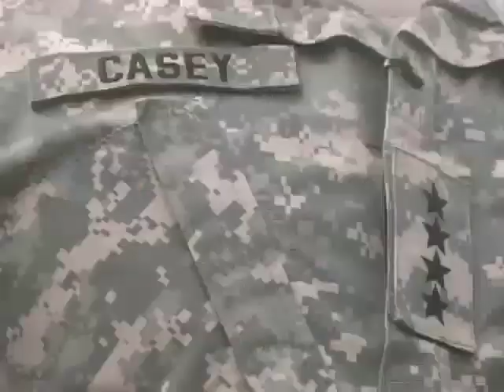Gen. Casey visits Camp Arifjan, Kuwait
Chief of Staff of the Army Gen. George W. Casey Jr. visited servicemembers at Camp Arifjan, Kuwait, where he personally re-enlisted and promoted several Soldiers. Pfc. Kelsey Jeffers reports.